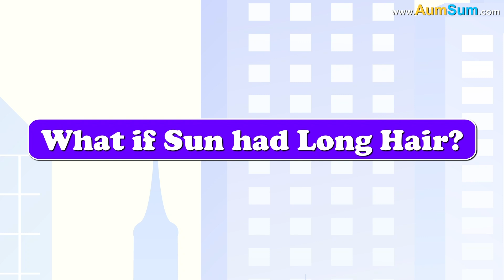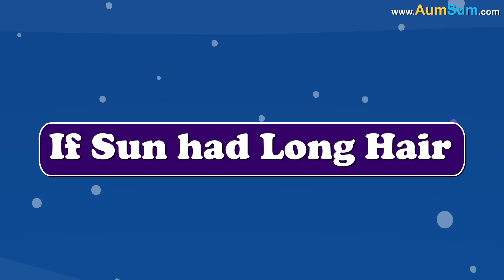What if Sun had Long Hair? + more videos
What if Sun had Long Hair?
Firstly, if Sun had Long Hair, Sun may start playing with its hair, other planets may start getting burned with it.
Secondly, if Sun had Long Hair, even other planets may start sporting long hair, Sun may start getting jealous of them.
Thirdly, if Sun had Long Hair, planets may have no option but to leave all their work and assist the Sun in coloring its hair.
Fourthly, if Sun had Long Hair, Sun may never cut its Hair, Sun's Hair may start blocking all its light.
Fifthly, if Sun had Long Hair, Sun may start entering beauty pageants, other beauty queens may never get the 1st prize.
Lastly, if Sun had Long Hair, Sun may use all the Shampoo, people on planet Earth may start protesting.

Timecodes
0:00 - What if Sun had Long Hair?
1:21 - Why do we get white hair?
2:24 - Why don't we feel pain when we cut our hair?